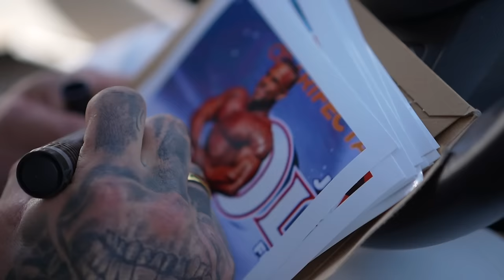Deutsche Bodybuilder zerlegen Spanien (PRO-SHOW DAY)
Deutschland ist mit einer Vielzahl von Bodybuilding Athleten in Spanien eingetroffen. Es geht um die Qualifikation zum Mr.Olympia 2024.

Mike10